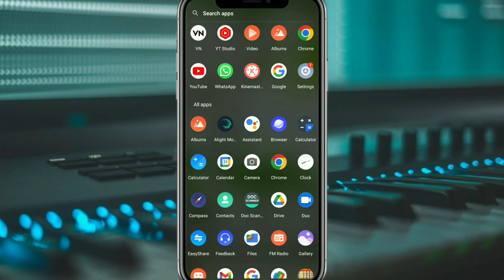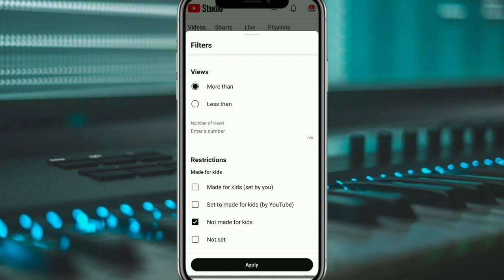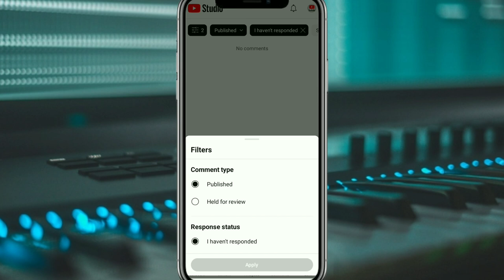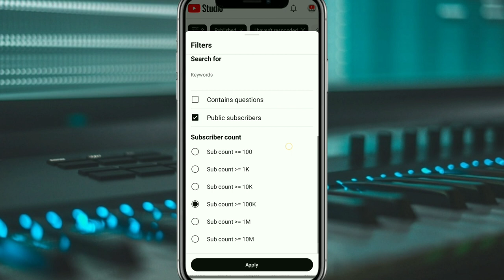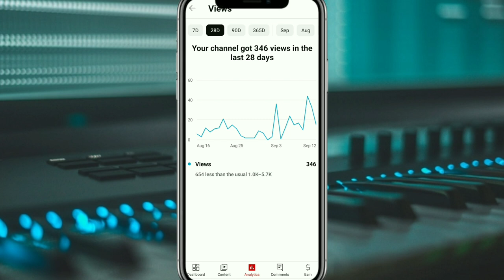Shorts video viral kaise kare || Youtube Shorts Viral kaise kare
Hello everyone.  _______Aj  ki ish video me mai apko  bataya hun ki shorts video viral kaise karen Youtube shorts viral viral kaise kare 🤔

youtube shorts viral new trick.
shorts viral new trick
shorts video viral new trick